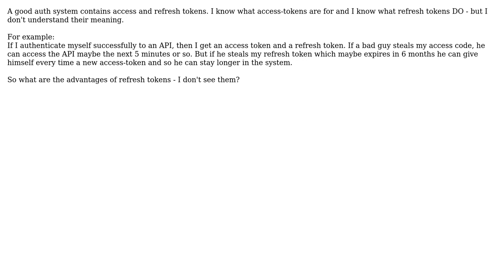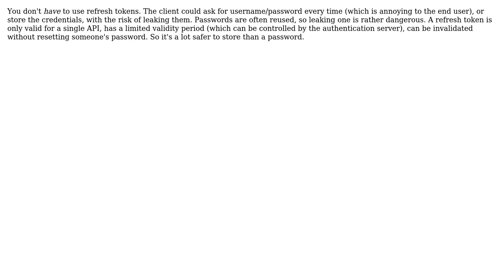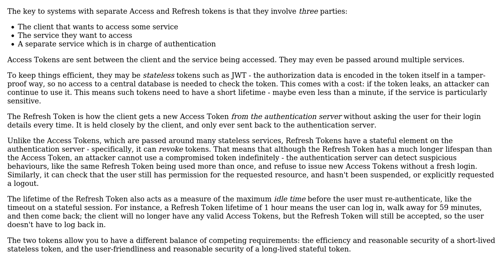Software Engineering: What are the advantages of refresh token? (3 Solutions!!)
Software Engineering: What are the advantages of refresh token?

With thanks & praise to God, and with thanks to the many people who have made this project possible! | Content (except music & images) licensed under CC BY-SA | Music | Images & others | With thanks to user IMSoP user Glorfindel user Blake user Bamba675 and the Stack Exchange Network Trademarks are property of their respective owners. You are responsible for your own actions.